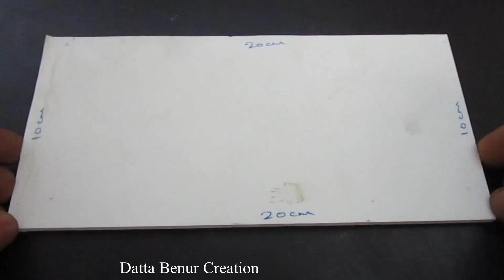How to make a Cycle Freewheel truck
Learn - How To Make Metal Car Using Cycle Sprocket - Easy Ways

12V DC GEAR MOTOR 30 RPM
12V DC GEAR MOTOR 60 RPM
100 RPM
1000 RPM
12 Volt LED Light =

Sunboard Sheet
2mm Thickness =
5 mm Thickness =

Battry
9V Rechargeable Battery 300 Mah Ni-Mh =
12 Volt Battery Charger =
Electric Soldering Iron =
9v battery connectors 10 pcs =